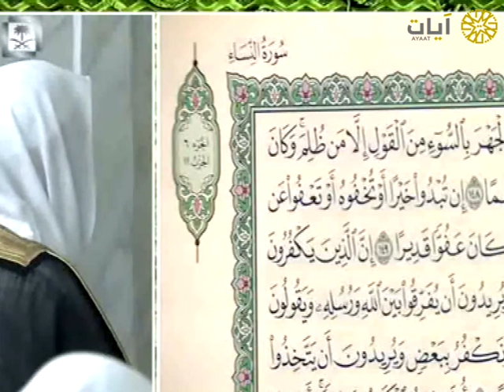مختارات الحرم النبوي - تراويح - أحمد طالب - من سورة النساء